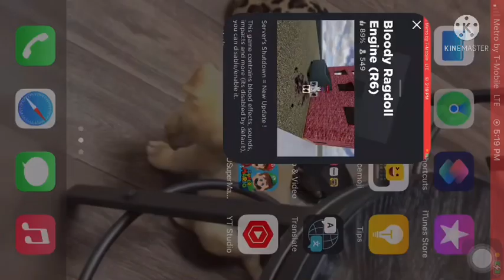Playing bloody ragdoll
This is my first edited video I worked hard and had a few problems but I was able to post it enjoy ❤